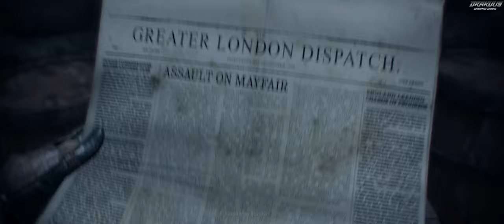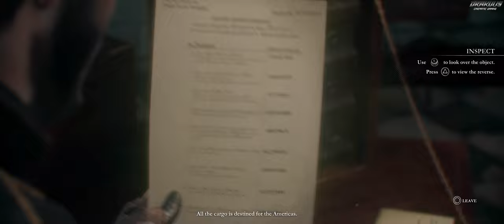Half-Breeds and Werewolves｜The Order 1886｜Part 2｜4K | 21:9